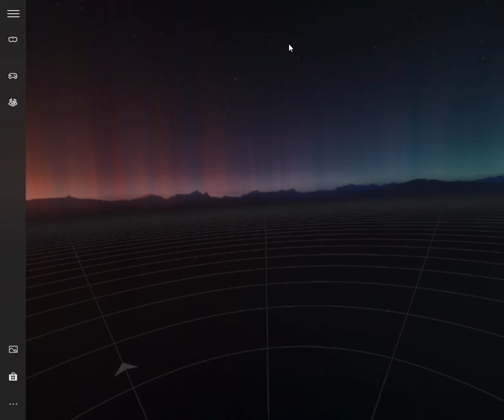Mixed Reality Portal 01 06 2019 14 57 41